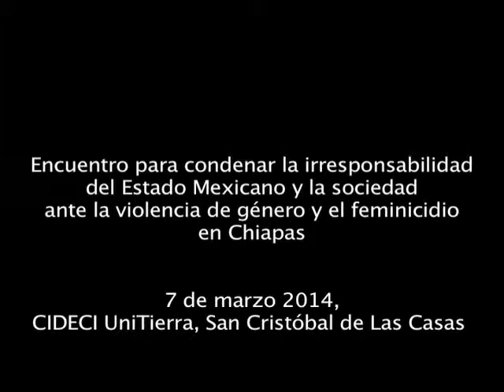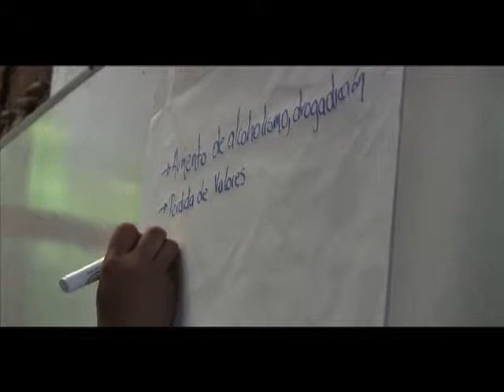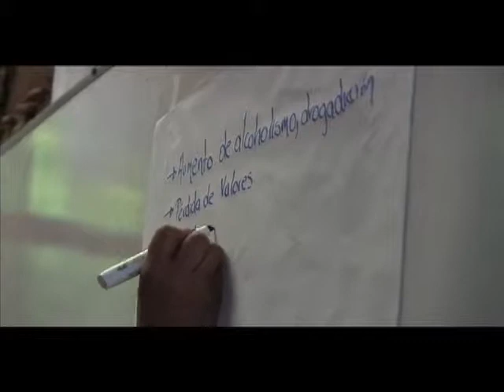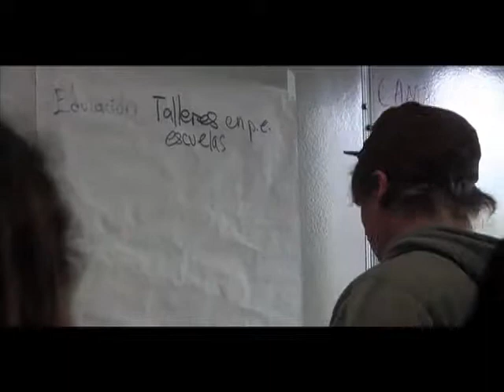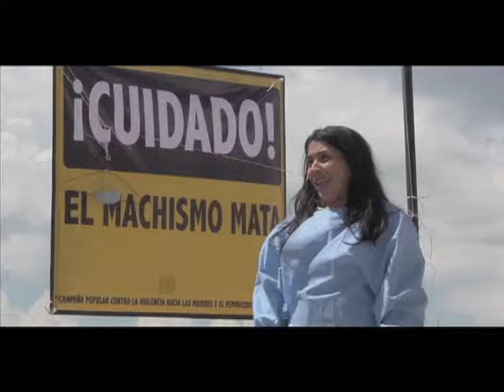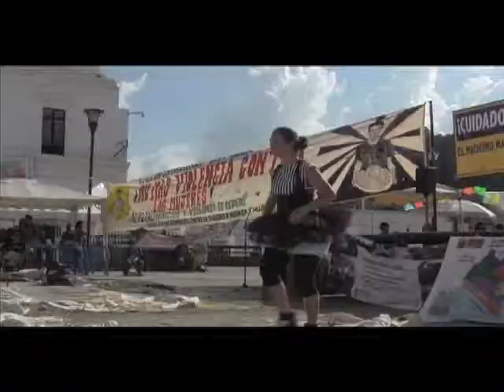Día Internacional de las Mujeres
Acciones de la Campaña Popular contra la Violencia hacia las Mujeres y el Feminicidio en Chiapas, en el marco del Día Internacional de las Mujeres, 8 de Mayo 2014, en San Cristóbal de Las Casas, Chiapas.